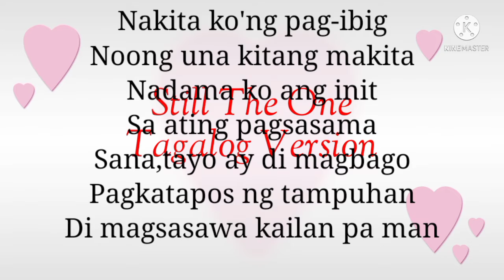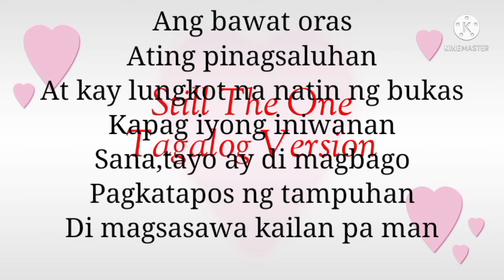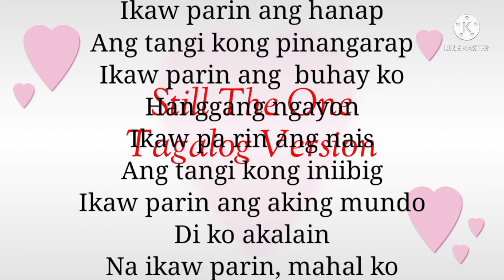Still The One Shania Twain Tagalized